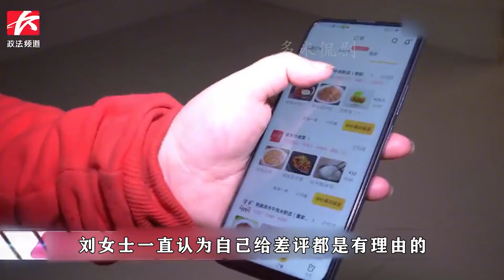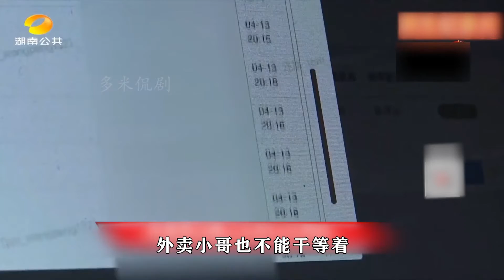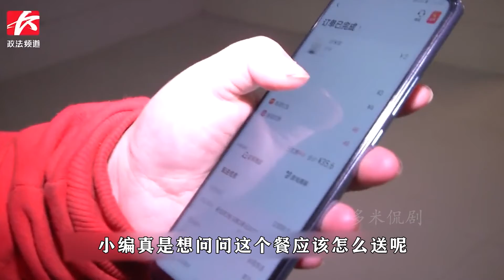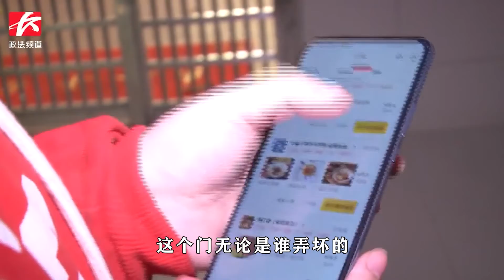送餐打了八个电话，女子不接电话，还给一周差评，外卖小哥：没见过这么难缠的！请问这外卖该怎么送？送餐打了八個電話，女子不接電話，還給一周差評，外賣小哥：沒見過這麼難纏的！ 請問這外賣該怎麼送？